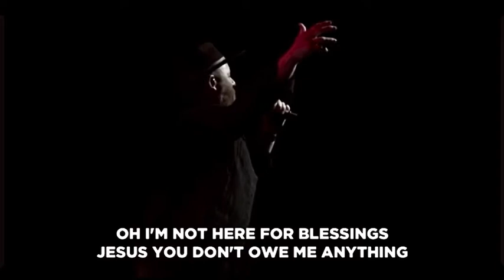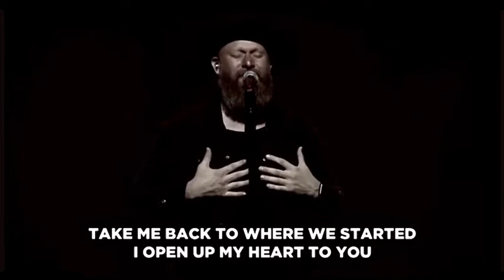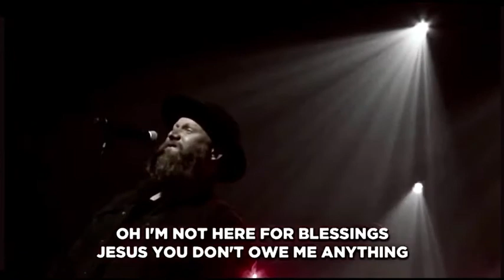Justin Howard • Nothing Else •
Cover • Cody Carnes •